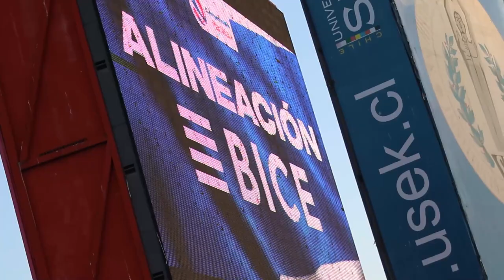Universidad Católica 0 - Audax Italiano 0 Torneo Nacional 2022// Despedida Fuenzalida, Aued y Lanaro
FÚTBOL CHILENO - TORNEO NACIONAL 2022
Estadio Santa Laura - Lunes 31 de Octubre 2022
Universidad Católica 0 - Audax Italiano 0

En la penúltima fecha del torneo, cruzados e itálicos
tuvieron un disputado partido donde finalmente
por impericia de uno y otro, no se sacaron ventajas

El partido también significo el despido de 3 emblemas cruzados
con su público jugando de local:
Germán Lanaro (6 títulos nacionales y 4 super copas)
Luciano Aued (4 titulos nacionales y 3 super copas)
José Pedro Fuenzalida (7 títulos nacionales y 4 super copas)

Tres jugadores que desde sus espíritus competitivos y grandeza humana,
les permitió trascender con triunfos, éxitos, copas y un cariño
inmenso que se vio reflejado en la ceremonia final post partido
Gracias a estre triunvirato de cracks, Lanaro, Aued, Fuenzalida,
gracias infinitas por tantas alegrías y hacer desde su aporte,
más grande a nuestra Universidad Católica!